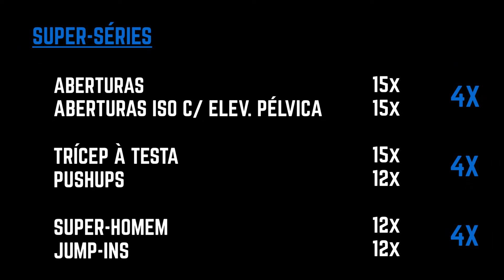Challenge LI (20-04-2020)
Treino em Super-Séries (4 séries cada grupo de 2 exercícios)

Aberturas 15x
Aberturas Isométricas c/ Elevação Pélvica 15x

Trícep à Testa 15x
PushUps 12x

Super-Homem 12x
Jump-Ins 12x